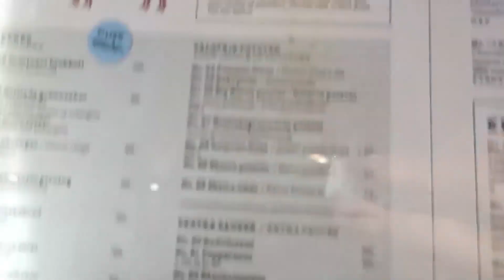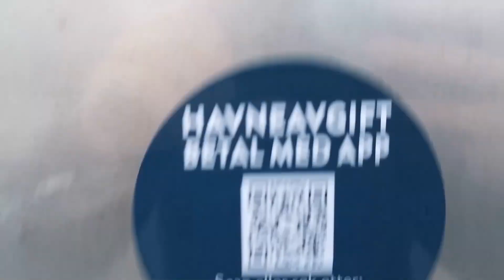Il Bergensbana (treno da Bergen a Oslo)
Dopo aver visitato Bergen, 7h di treno panoramico che connette Bergen ad Oslo per un totale di quasi 80€ da prenotare con largo anticipo, passando per la vallata di Hallingdal, Hemsedal e Geilo.